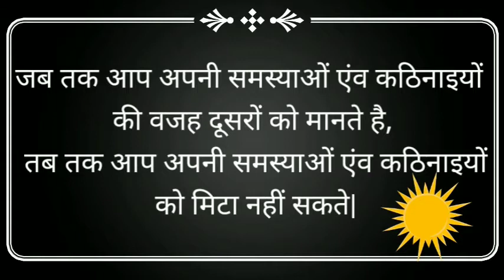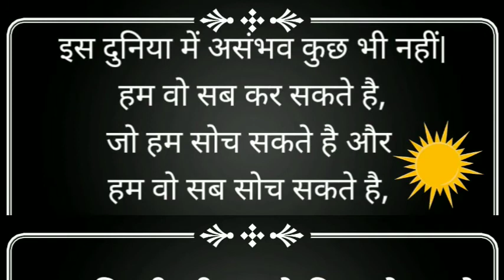Motivational Quotes in Hindi || Top 20 Motivational Quotes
सफलता के मंत्र